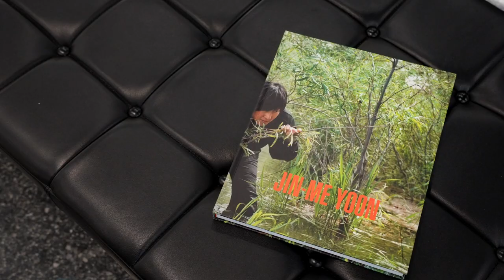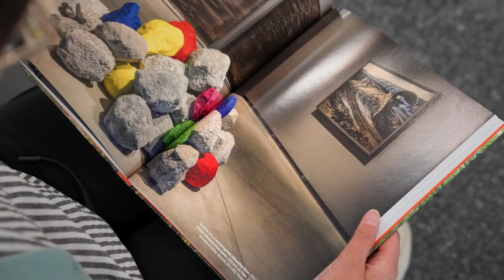Spotlight on Jin-me Yoon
Artist Jin-me Yoon offers insights into the dynamic works featured in her Scotiabank Photography Award exhibition at The Image Centre, while IMC Exhibitions Curator, Gaëlle Morel, speaks to the significance of Yoon's exhibition and book.

ABOUT THE EXHIBITION
Scotiabank Photography Award: Jin-me Yoon
April 29–August 5, 2023
Main Gallery and University Gallery

This exhibition, composed of seminal series along with new works, celebrates artist Jin-me Yoon’s lens-based art. Korean-born and based in Vancouver, Yoon reflects critically upon the construction of national and diasporic identities in relation to her personal experience and broader geopolitical contexts. The artist, winner of the Scotiabank Photography Award (2022), repurposes visual stereotypes and dominant narratives to explore gender, culture, and citizenship in an accelerated, globalized era. Yoon’s work also reframes viewers’ understanding of some of the most pressing issues today, including the impacts of colonialism, militarization, displacement, and environmental devastation.

Over the last three decades, Korean-born Vancouver-based Jin-me Yoon has been presented in over 200 exhibitions across North America, Asia, and Australia, as well as select institutions worldwide. Most recently, one of her films screened at the Venice Biennale, she was presented in a solo exhibition at the Vancouver Art Gallery, and a touring survey organised by the Musée d’art de Joliette. Yoon is represented in 20 public and corporate collections; she received the prestigious Smithsonian Artist Research Fellowship, was shortlisted for the Art Gallery of Ontario Grange Prize, and was inducted as a Fellow into the Royal Society of Canada, recognized for her research contributions in art.

No part of this recording may be reproduced, stored in a retrieval system, or transmitted, in any form or by any means, electronic, mechanical, photocopying, recording, or otherwise, without prior permission of The Image Centre, Toronto Metropolitan University.

Every attempt has been made to attribute the original rights or intellectual property holders of the recorded materials. Errors and omissions can be brought to the attention of The Image Centre in writing.